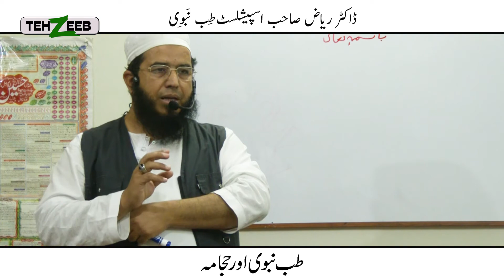Hijama in Islam | Wet Cupping Therapy | Hijama for Skin Care